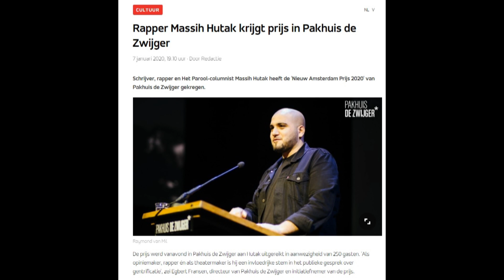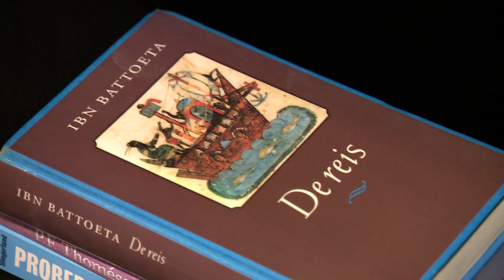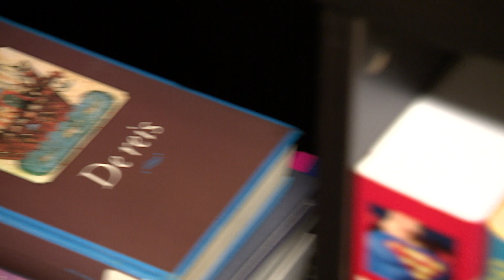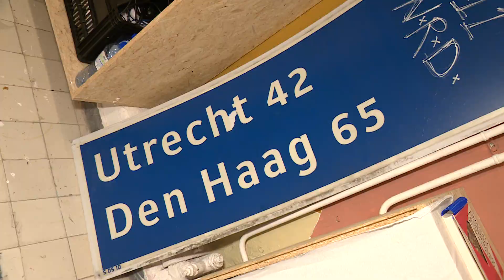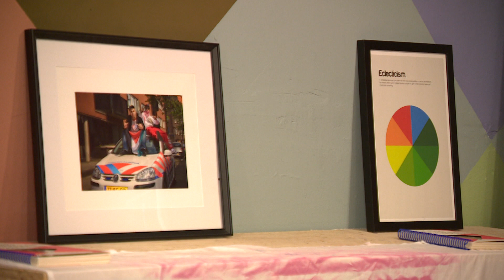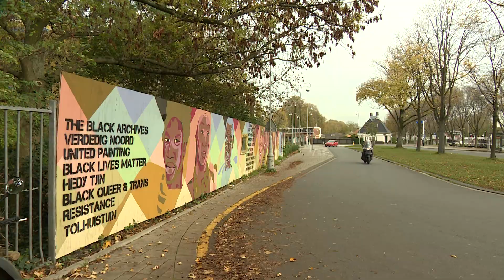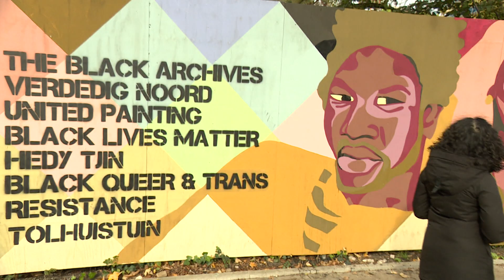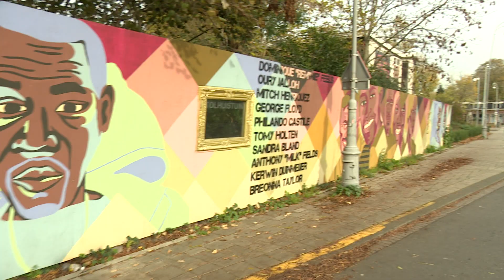Massih Hutak in het "openluchtmuseum van gentrificatie"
Met theatervoorstellingen, columns, muziek en actiegroepen zet Massih Hutak kritische vraagtekens achter het zogenaamd opwaarderen van voorheen verwaarloosde wijken. In deze Binnenskamers-aflevering blijven we niet binnen maar zijn we wel bij iemand thuis.

Samen met Massih wandelen we door zijn thuis: Amsterdam-Noord. Massih neemt ons mee naar de muurschildering die hij deze zomer - samen met Verdedig Noord en United Painting - bij de Tolhuistuin heeft gemaakt. Na de moord op George Floyd besloten ze met deze muurschildering zeven zwarte slachtoffers van racistisch geweld te eren. Massih vertelt over zijn werk met Verdedig Noord en wat hem hierin drijft. ‘Gentrificatie en ons werk gaat over commentaar op het onrecht en anti-zwart geweld wereldwijd is een onrecht dat we niet onbenoemd kunnen laten’.

Tot slot neemt Massih ons mee naar de Van der Pekstraat: ‘Het openluchtmuseum van gentrificatie’, aldus Massih. Hier laat hij ons zien wat gentrificatie met een stadsdeel kan doen en waarom het volgens hem zo kwalijk is.